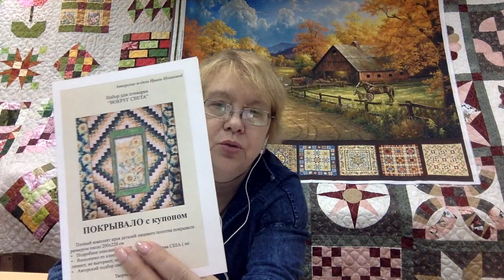Как сшить лоскутное одеяло из панелей и лоскутных планок? Лоскутный эфир 206. Печворк 16+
Как сшить лоскутное одеяло? Что нужно для того, чтобы сделать лоскутное одеяло своими руками? В этом видео Ирина Муханова расскажет о том, как использовать панели, чтобы изготовить лоскутное одеяло.

Вы узнаете, как можно подобрать ткани, если вы хотите сделать лоскутное одеяло своими руками. Желаете узнать подробнее о том, как сшить лоскутное одеяло? Тогда смотрите новые серии обучающих практикумов на этом канале, где мы шаг за шагом будем рассказывать о том, как изготовить лоскутное одеяло.

0:12 Новый сезон обучающих практикумов. Как сшить лоскутное одеяло?
1:34 Использование панелей в своем творчестве
5:16 Запланирование художественных эффектов
6:27 Два варианта одеяла
9:50 Стандартный прием шитья одеяла
13:38 Использование теории времен года
16:14 Сколько нужно ткани?
19:56 Пример тканей
22:11 Что будет на следующем занятии?

📌Академия Лоскутного Шитья - удобная и комфортная системе обучения лоскутному шитью для новичков, любителей и профи, где дома, на любимой швейной машине, в удобное вам время вы получите системное и полезное обучение.  По проверенной методике, шаг за шагом, вместе с лучшим мастером России Ириной Юрьевной Мухановой вы освоите базовые и продвинутые приемы лоскутного шитья и в процессе обучения сошьете милейшие лоскутные  одеяла для себя, для внуков, для семьи.

📌 Обучающий курс "Ремесло" длится 12 месяцев. Дома, на любимой швейной машине, не меняя привычного образа жизни,  вы приобретаете навыки мастера лоскутного шитья, которые позволят вам  создавать креативные проекты для вашей семьи  и зарабатывать добротным ремеслом.

и получите продвинутую технику сборки узора «Паутина», 5й урок Средней Школы Академии.

Немного обо мне:
Христенко Лада - Мастер Лоскутных одеял, создатель и продюсер Академии Лоскутного Шитья.
Свою миссию вижу в том, чтобы научить наших женщин создавать такие лоскутные одеяла, которые станут фамильной ценностью и частью истории семьи.

Родилась в г. Томске, с 2002 года живу в Москве.
До 2013 года работала топ-менеджером в  крупных международных компаниях. Сознательно ушла в лоскутное  шитье,  за 6 лет создала более 350 крупных лоскутных проектов. Участник, преподаватель и  спикер российских и международных выставок.  Замужем, двое взрослых детей.